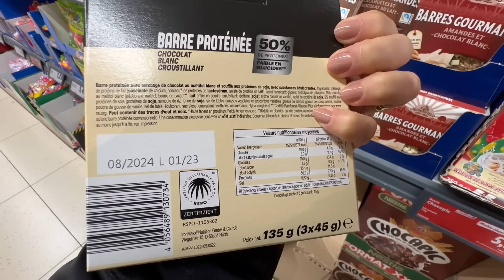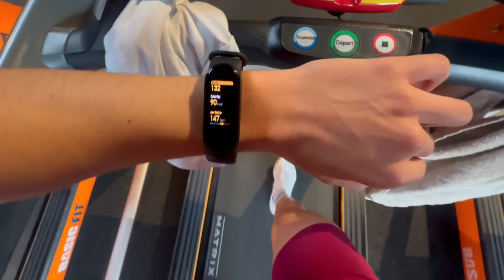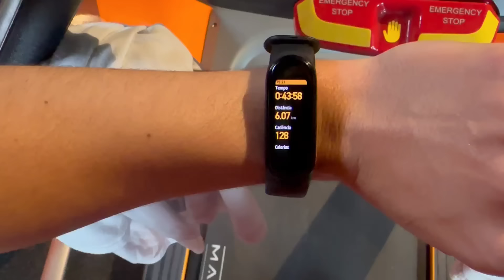YAKISSOBA FÁCIL E RÁPIDO, SALDÃO NA FRANÇA, RESTAURANTE LIBANÊS e muito mais ♥ - Bruna Paula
No vídeo de hoje, gravei nosso final de semana.
Fomos pra academia, almoçamos em um restaurante libanês, fomos nas lojas ver o saldão, fiz yakissoba e muito mais.